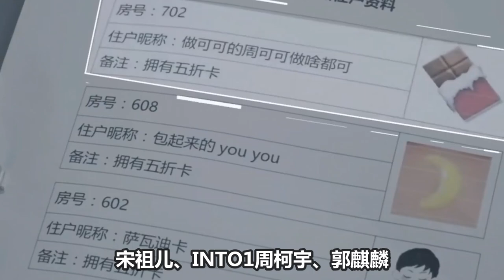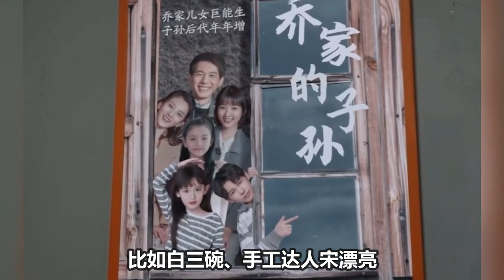《天赐3》周深《有我》首次LIVE现场，舞台力量感太强！《开始推理吧》周可可差点被风刮走！好惨！